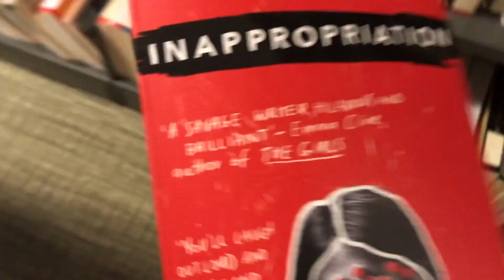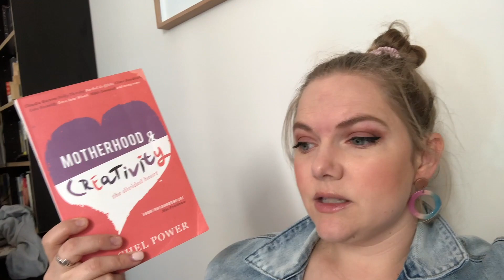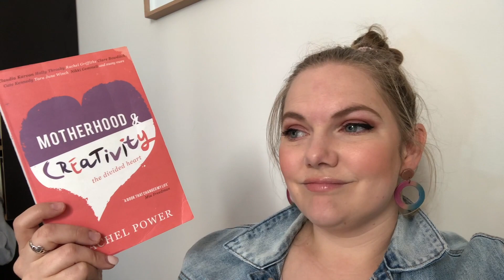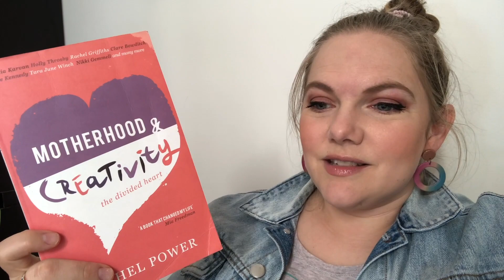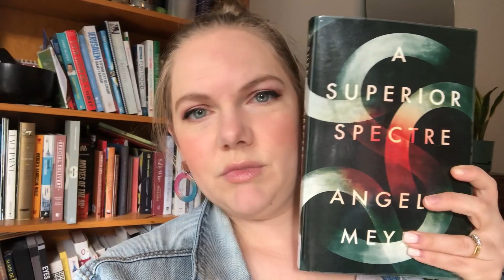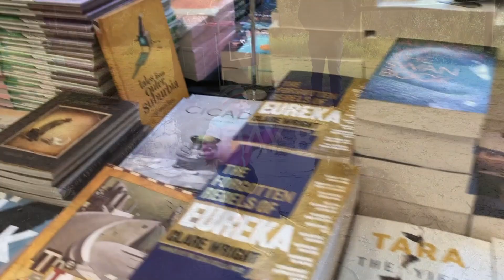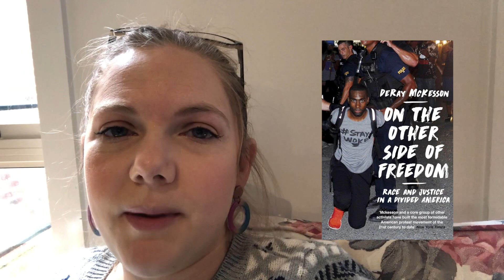Reading Vlog - Current Reads & Melbourne Writers Festival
Hi guys! Here's a bit of mish-mash of things I did during the first couple of weeks of September, including some events at the recent Melbourne Writers Festival and what I've been reading. Enjoy x

Books mentioned...
Motherhood and Creativity by Rachel Power
A Superior Spectre by Angela Meyer
Inappropriation by Lexi Freiman
It Sounded Better in My Head by Nina Kenwood
On the Other Side of Freedom by DeRay Mckesson
The Merry Spinster by Daniel Mallory Ortberg
The Swan Book by Alexis Wright

Channels mentioned...